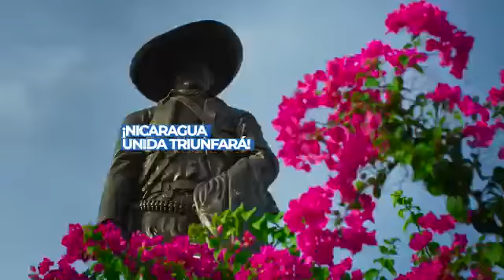126 aniversario del natalicio de nuestro General de hombres y mujeres libres Agusto C. Sandino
De la luz nace Sandino, su fuerza ilumina Nicaragua ♥️🖤✌️🎉🎊